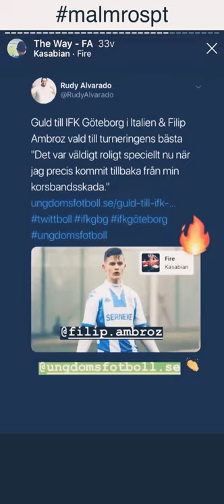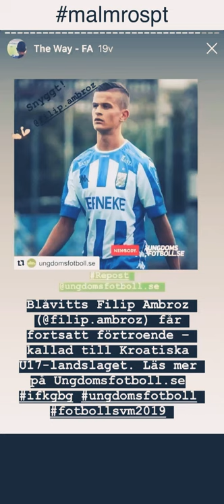The Way - Filip Ambroz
Way back from knee injury. A collection of Instagram stories.